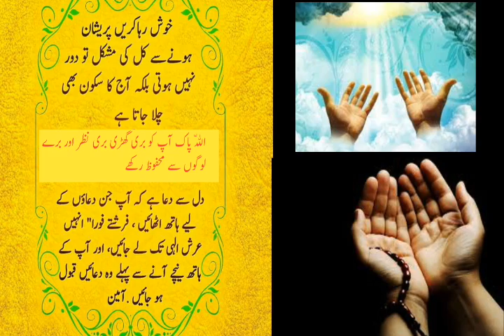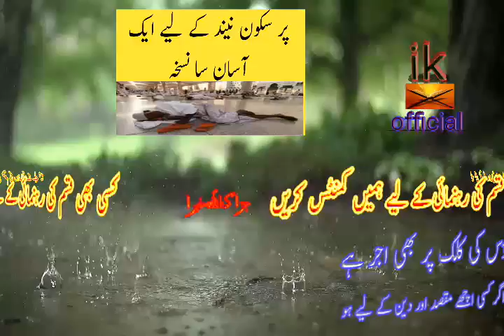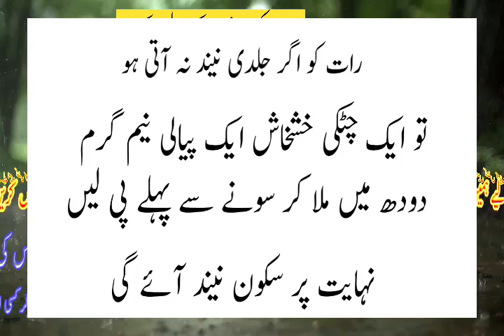neend lany ka mujarrab nuskha/neend ka nuskha/desi nuskha/health tips/ik official/sleepy nuskha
ni/alamat/dood ke fayde/milk benefits in urdu/hindi/green tea ke fayde/green tea benefits in urdu/hindi/green tea/cherry ke fayde/cherry benefits/cherry/papita ke fayde/papaya/cancer treatment in urdu/hindi/cancer/aloo ke fayde/alu ke fayde/potato benefits/lauki ke fayde/lauki/saunf ke fayde/fennel seeds benefits/honey benefits/honey/diabetes treatment in urdu/hindi/diabetes/sleep benefits/stress treatment/chest burning/ blood sugar/gur ke fayde/gur/chane ke fayde/chane/nazar bad ka rohani ilaj/aaro ke fayde/aaro benefits/peach benefits/angoor ke fayde/angoor/grape benefits/lehsan ke fayde/lehsan/garlic benefits/malish ke fayde/tonsil/rang gora/dahi ke fayde/dahi/jo ke pani ke fayde/barley water benefits/falsay ke fayde/falsay/oontni ke doodh ke fayde/saib ke fayde/apple benefits/apple/qabz ka ilaj/qabz/depression ka ilaj/bakari ke doodh ke fayde/goat milk benefits/jigar ka ilaj/hepatitis ka ilaj/hepatitis treatment/kharbooza ke fayde/kharbooza/muskmelon benefits/aalu bukhara ke fayde/aalo bukhara ke fayde/khubani ke fayde/khubani/ispaghol ke fayde/ispaghol benefits/ispaghol/arq un nisa ka ilaj/ulcer ka ilaj/ulcer treatment/ulcer/likoria ka ialj/likoria treatment/strawberry benefits/strawberry/ananas ke faye/pineapple benefits/amrood ke fayde/amrud ke fayde/guava/surate anzal ka ilaj/balon ka ilaj/hair treatment/hair/beauty/epilepsy treatment/mirgi ka ilaj/mirgi/kan dard ka ilaj/kan/gurdey ke dard/kidney/gurde/ankhon/damah/dama/dad/kharish/danton ke dard ka ialj/dant/teeth/naf/piyaz ke fayde/nariyal tail/rose water/mardana kamzori/jiryan/ehtelam/mani/mani/kamzori//hindi/banjpun/khuskhi ka ilaj/dandruff treatment/hair oil/cooking recipe/beauty and breast/danton ka ilaj/juice recipe in urdu/ fawaid/khana pakana recipe in urdu/pakistani recipes cooking in urdu/indian recipes//pakistani songs/beauty tips/motape ka ilaj/bache/girls/women/men/kitchan/pakistani fashion/indian fishion/gud/fitkari//fever/nazala zukam ka ilaj/dama ka ilaj/asthma ka ilaj/bawaseer ka ilaj/dano ka ilaj/motapay ka ilaj/motapa/shugar ka ilaj/neem ke fayde/makhan ke fayde/ghee ke fayde/faide/fawaid/fayde/benefits/ilaj/nuskhe/tips/totke/totka/treatment/peene/khane/recipes/food/children/juice/sharbat/majoon/dawa/piyaaz/onion/pistachio/kishmish/malish/penis/lund/ling/nafs/mensis/vigaina/hamal/gobi ke fayde/mirchi /ik official